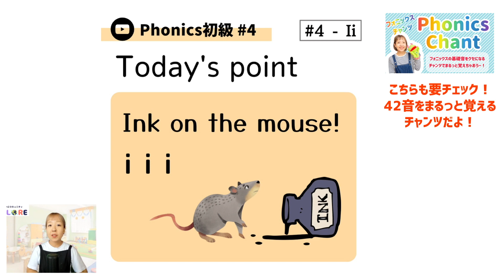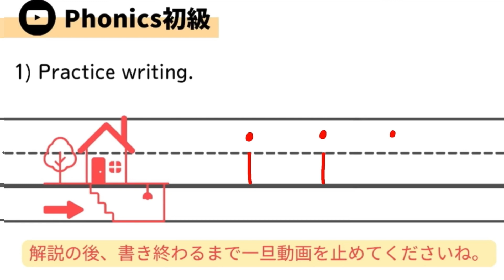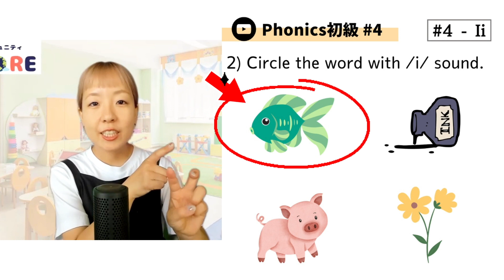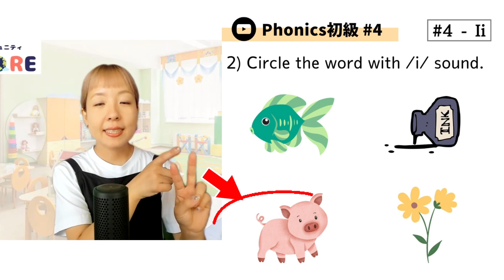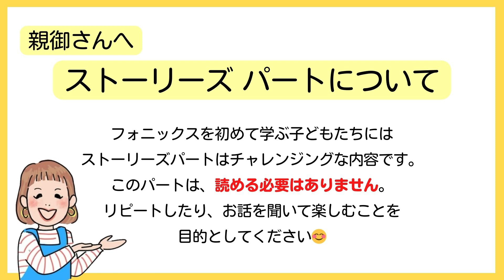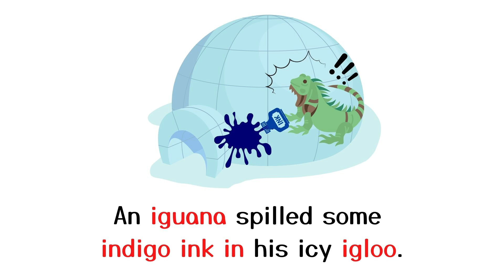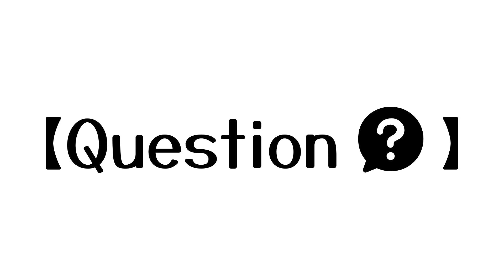フォニックス初級 + Phonics Stories #4 Ii [#414]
初級動画シリーズのテキストは下記からご購入いただけます。

定価 3,980円

📍テキスト詳細はこちらから！

📍コミュニティに興味ある方はこちらへ！
（コミュニティご入会でテキスト無料に🆓）

①LINEに登録
または、ID : @023pyxoh で検索！

②『 初級購入 』とメッセージ送付
⚠️AIが自動応答するので、『』かぎかっこや他のメッセージはつけないようにしてください⚠️

③メッセージにしたがって決済等進めてください。

こんにちは！

【各SNS】

✅Phonicsの基礎音をかるたで楽しく学習『フォニックスかるたカードあそび』